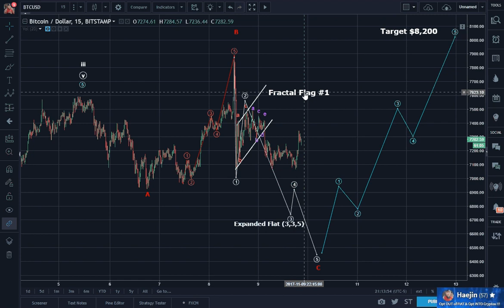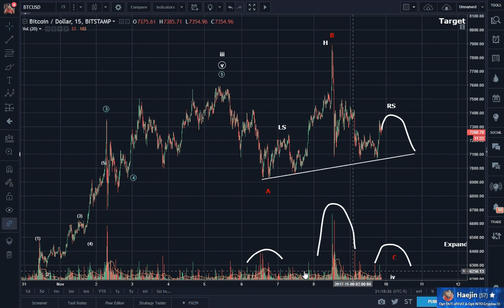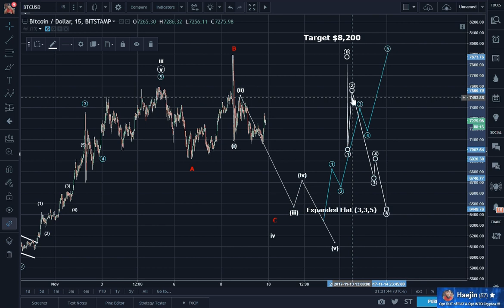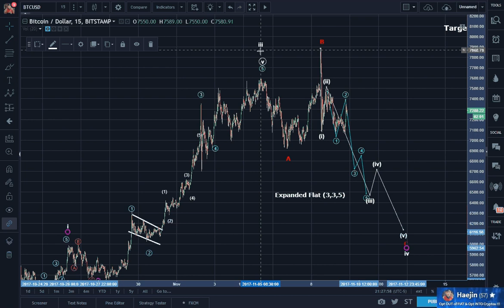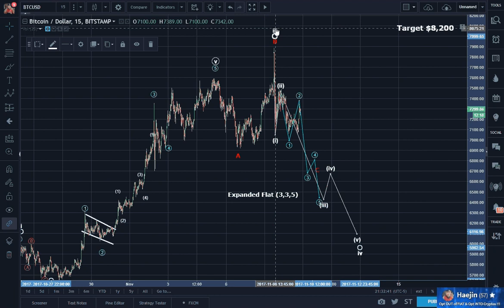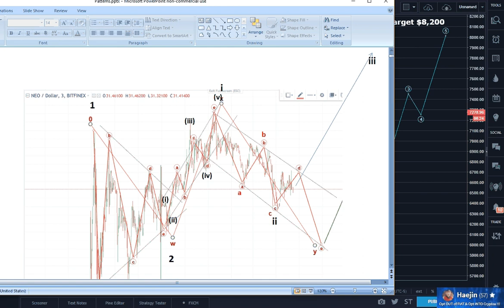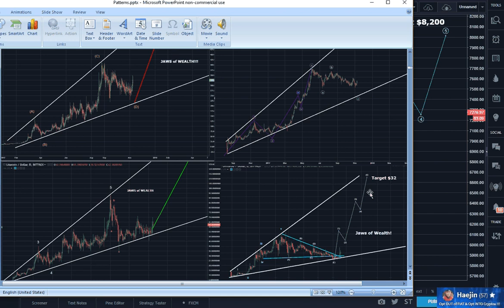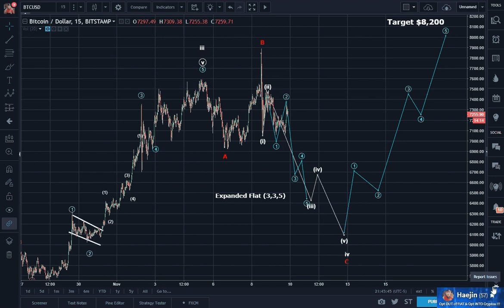BTC Evening Update: When Will This Correction Bottom? Target is $6,100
For Real Time Alerts, follow on Twitter: @haejin_crypto